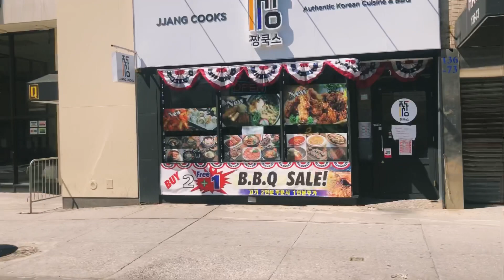4/28 看看法拉盛罗斯福大道有哪些店开着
Lina mei 纽约法拉盛网nyflushing.com 成立10 年了！